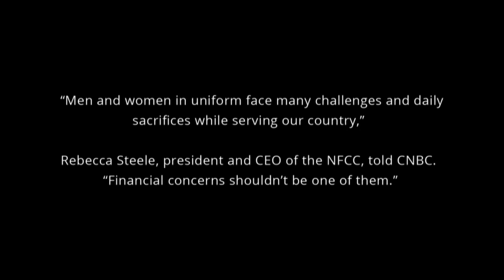MILITARY FINANCE TIPS & HOW TO GET FINANCIAL ASSISTANCE PART 1